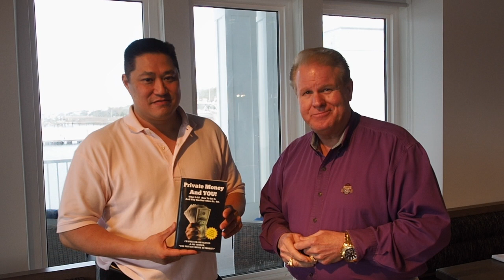New Book: Private Money and You! - Real Estate Investing Minus the Bank